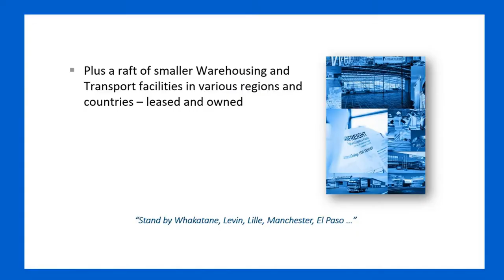How to Pronounce Whakatane (Real Life Examples!)